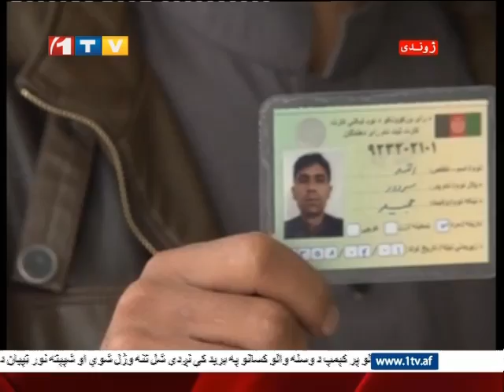1TV Afghanistan news 18.04.2014 مهم ترین خبر های افغانستان و جهان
مهمترين خبرهای فارسی ساعت ۵:۴۵ شامګاهی